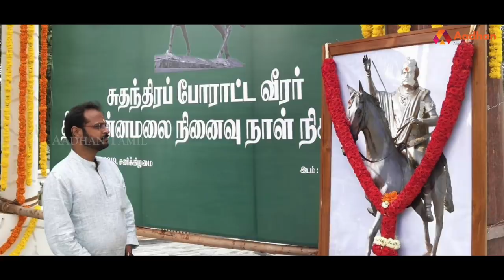யார் இந்த ஏ. பி. முருகானந்தம் | பிரபலங்களின் கதை | Episode 84